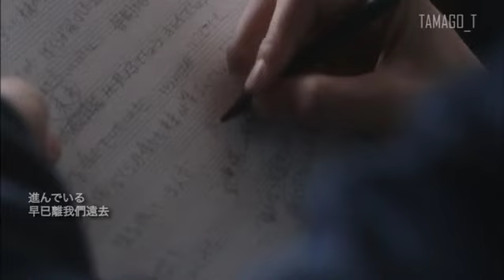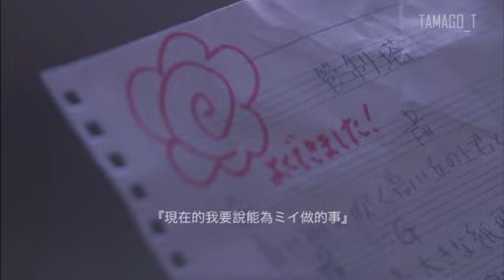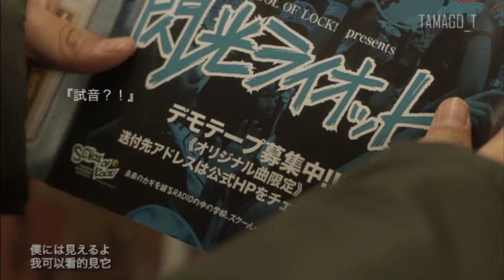管制塔 (acoustic)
Re-upload